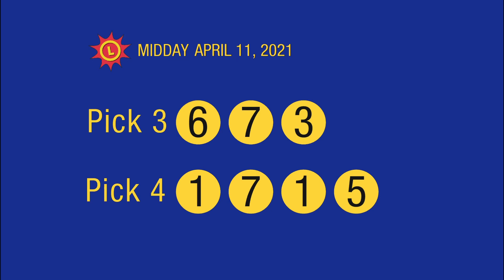4_11_ 21 - Midday